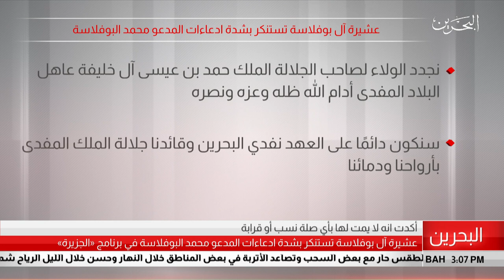البحرين مركز الأخبار : عشيرة آل بوفلاسة تستنكر بشدة إدعاءات المدعو محمد البوفلاسة في برنامج الجزيرة